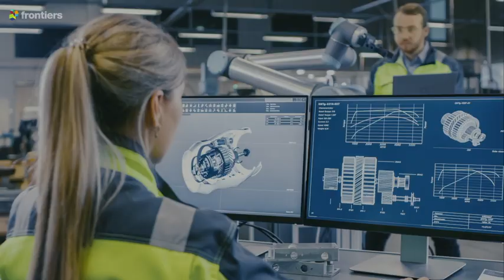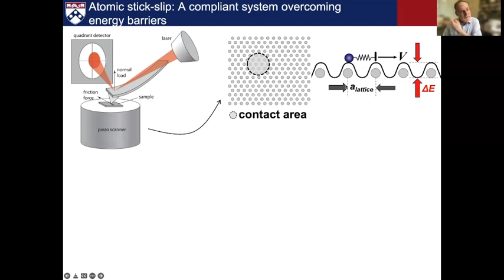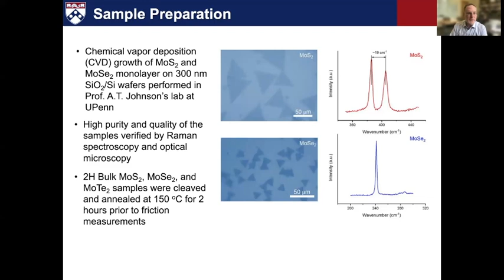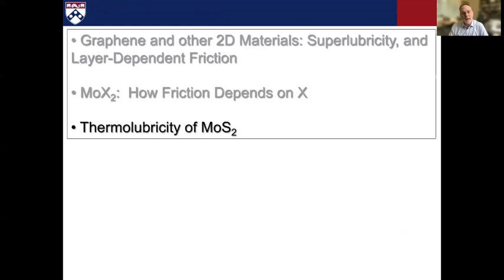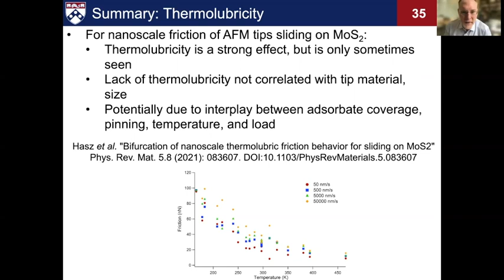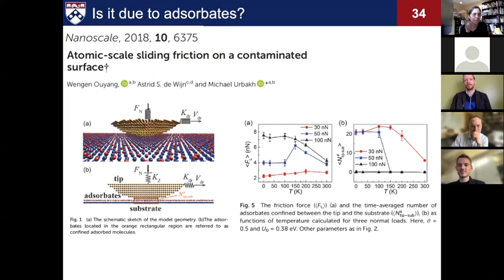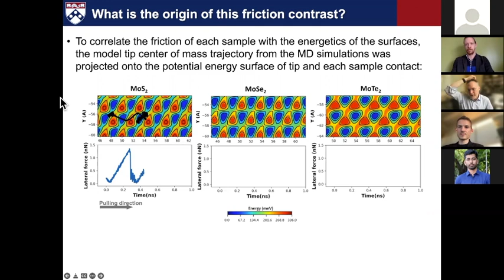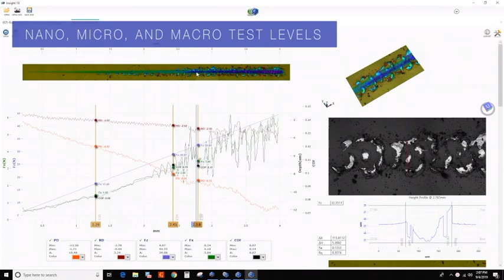2DMaT #5 Robert Carpick about atomic scale studies of friction and adhesion behavior of 2D materials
Recording of the 2DMaT session on the 23rd of February with the full talk of Prof. Dr. Robert Carpick from the University of Pennsylvania, USA.

"Friction and Adhesion Behavior of Two-Dimensional Materials: New Insights from Atomic-Scale Studies".

We thank Prof. Carpick for giving an excellent talk and everybody else for joining and participating in a lively Q&A session!

Please also check out our sister channel ViViMaT organized by Dr. Stefan Eder and Prof. Carsten Gachot from TU Vienna